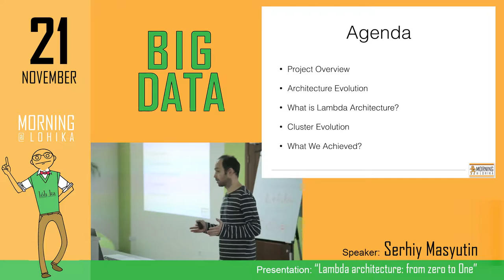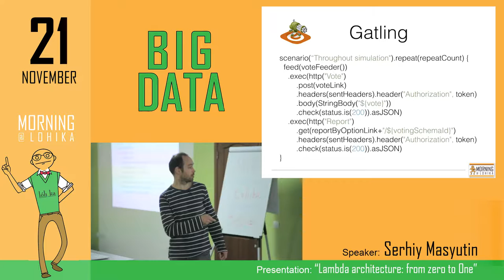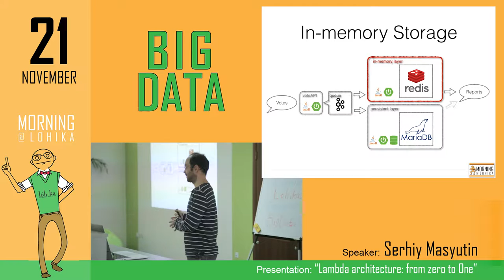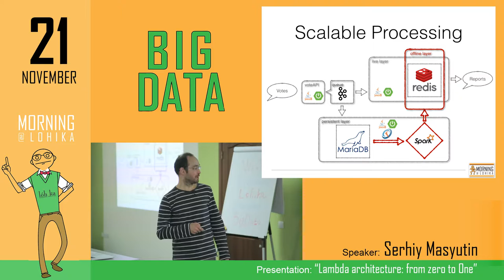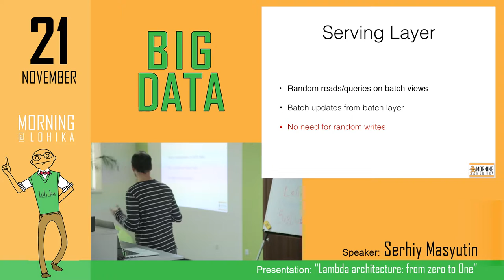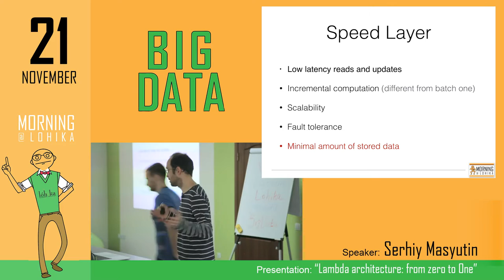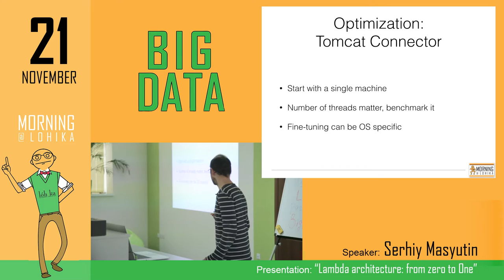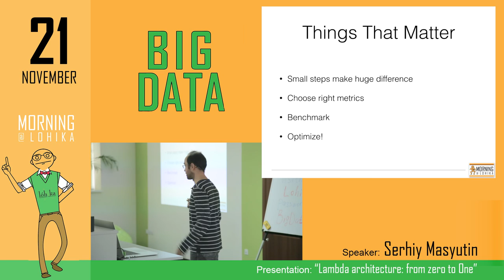Big Data Morning@Lohika part 1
First part of our Big Data Morning@Lohika featuring Serhiy Masytin. The event was held on 21st of November